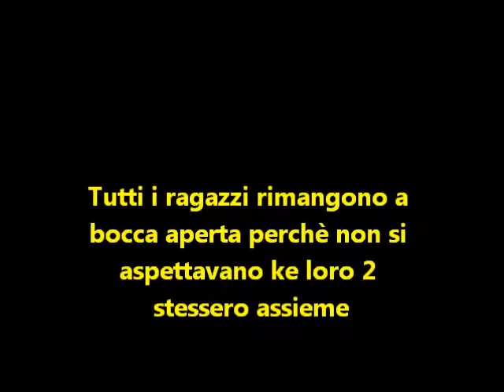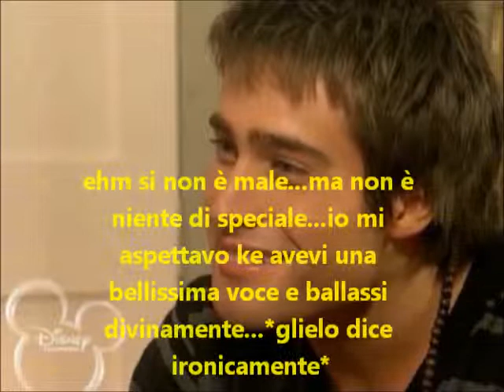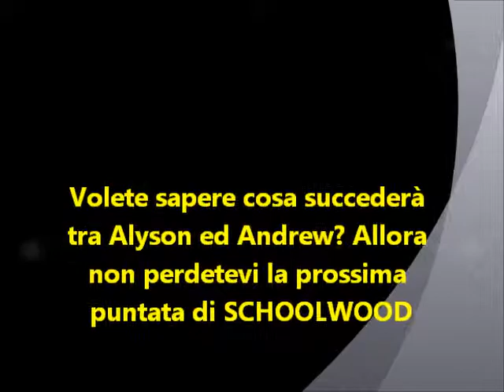Schoolwood puntata 9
ecco la nona puntata di Schoolwood..commentate in tantissimi...^_^